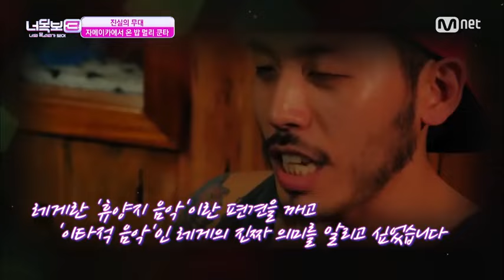I Can See Your Voice __ No Woman No Cry